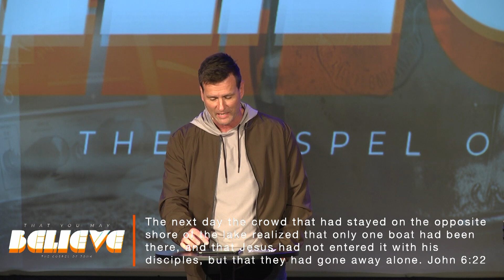Week 14 - John 6:22-58